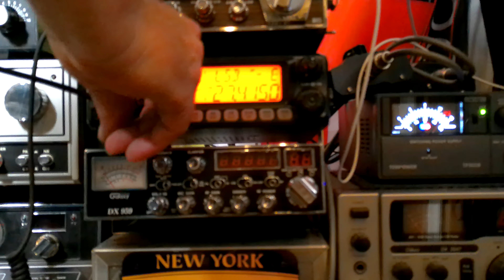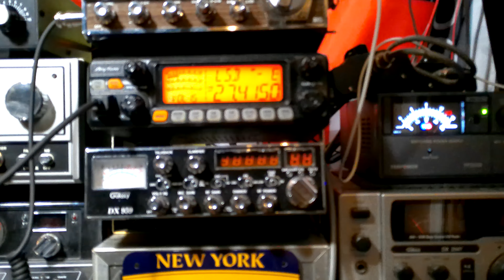NY202USA-Skip Delta Xray-444 and some midwest and southern USA stations all at once.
Hey friends just wanted to share a video from 11-06-23,  Running a day behind with the videos.  I appreciate all the help from the stations that you heard when I was running the 3900 without warming up some.  I quickly switched over to the AnyTone 5555N.   Cheers.